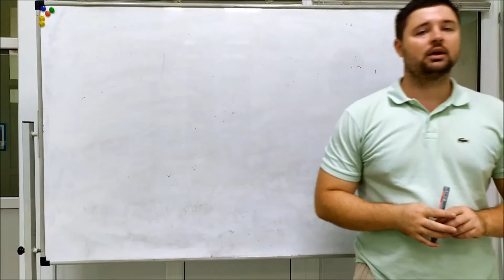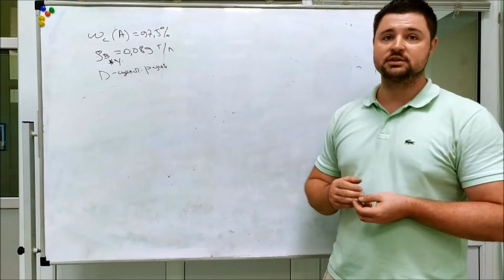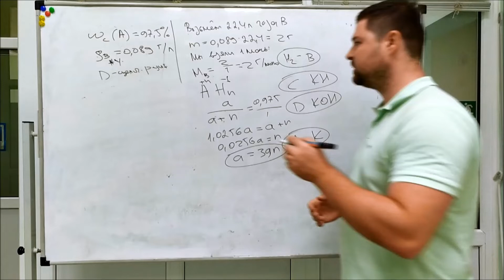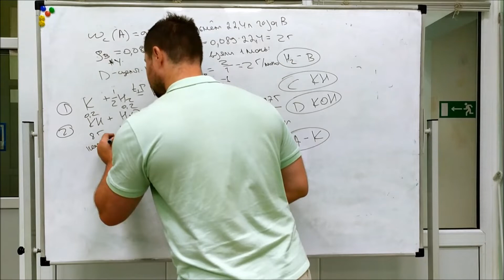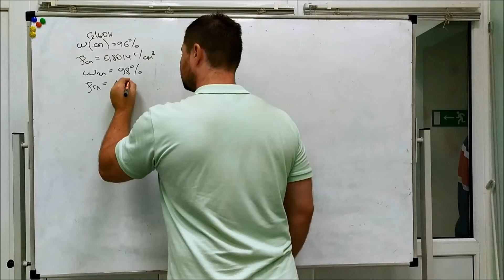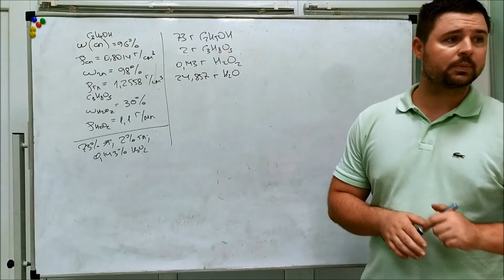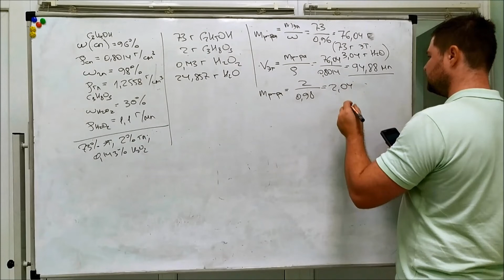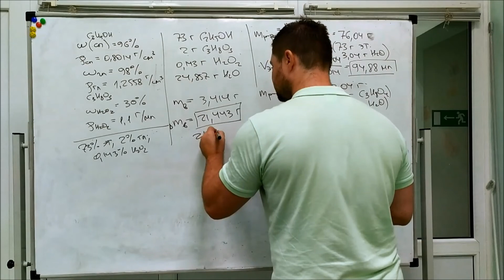3 Олимпиадные задания 2